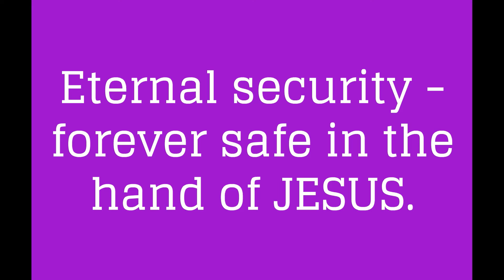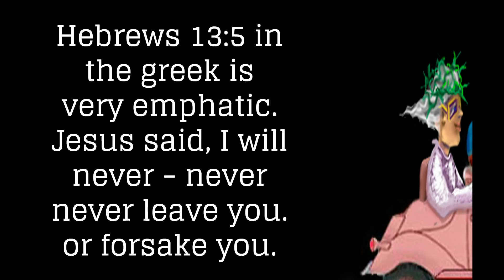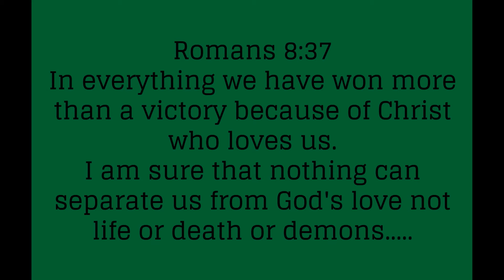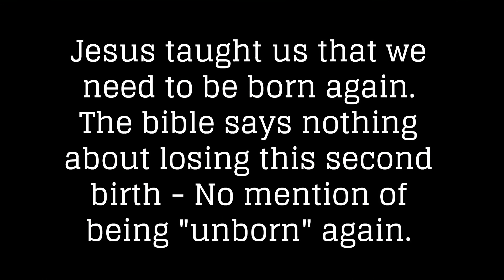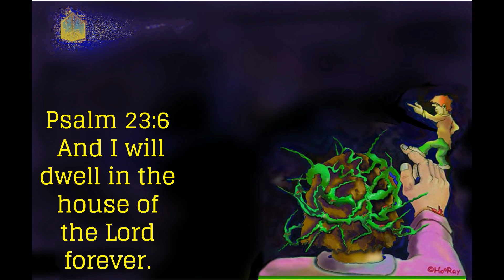Psalm 50:15 - Call on Jesus in time of trouble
Psalm 50:15
Call on Jesus in time of trouble -
He will rescue you.
Eternally secure in our Great God Jesus.